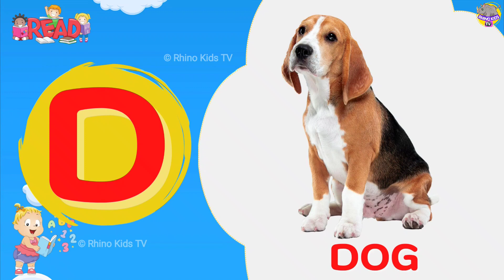a for apple | अ से अनार | abcd | phonics song | a for apple b for ball c for cat | abcde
a for apple b for ball, a for apple a for ant a for aeroplane a for apple b for boy c for cat d for dog a for apple ki video kids learning video rhymes video rhymes song phonics song abcd alphabet a se anar aa se aam k se kabootar kh se khargosh abcd song doston ye video made for kids hai aur ye video bacchon ke knowledge ke liye banaya gaya hai a for apple song

Your quiry
a for apple
abcdefg
english alphabet
abcd cartoon
a for apple bi for boy
alphabet songs
a for apple a for ant
nursery rhymes
abcd rhymes
abcd alphabet
abcd
a for apple song
abcd

abcdefg
abcd varnamala
abcd varnamala
english varnamala
english alphabet
A for apple
kids alphabet

एबीसीडी
वर्णमाला